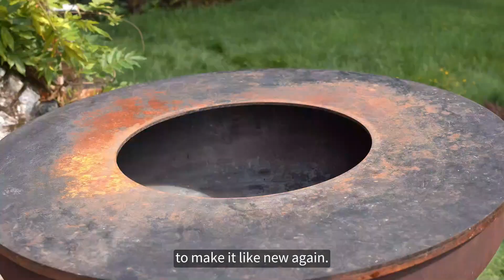How to remove rust from your BonBiza plancha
Dealing with rust on your BonBiza plancha? No problem! In this video, we’ll show you quick and effective ways to remove rust and get your plancha back to prime grilling condition. Follow our easy maintenance tips to keep your BBQ in excellent shape!